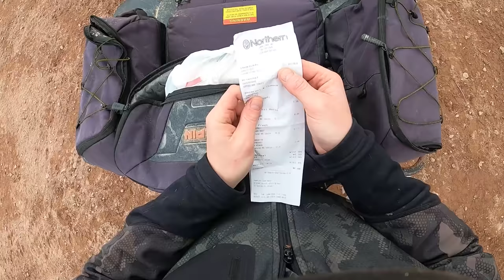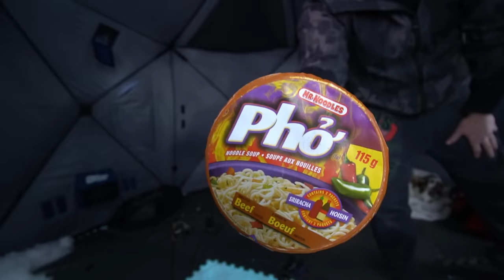YouTube RECORD Ice LAKE TROUT? - Arctic Winter Camping in June [7 FEET of Ice & 24 Hour Daylight]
Sooo correct me if I'm wrong, and I'll totally change the title of this video if I am, but if I'm not mistaken, this may be the biggest ice fished lake trout on the YouTube??
Such an incredible conclusion to the lake trout portion of my ice season.

Next video: arctic char on ice... and there won't be any releases.